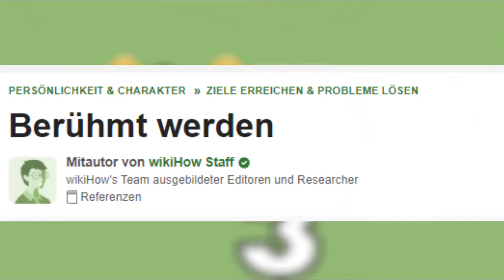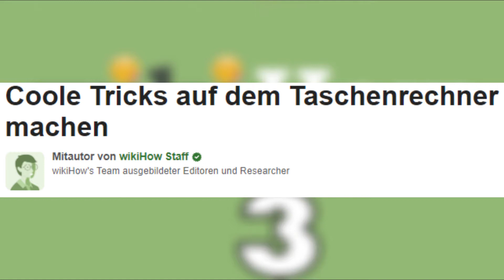Wie man berühmt wird! | WikiHow im Reallife #3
Berühmt werden! | WikiHow im Reallife Folge 3